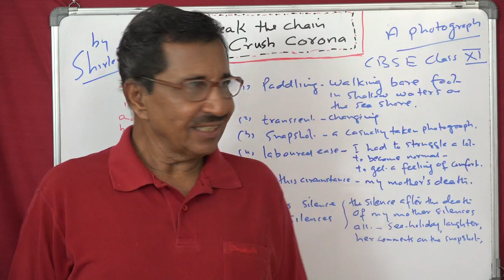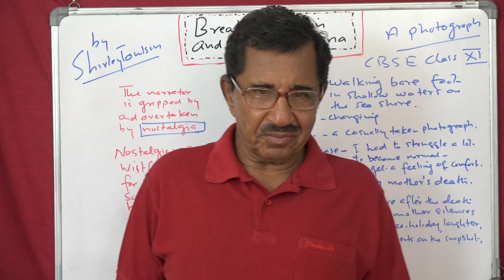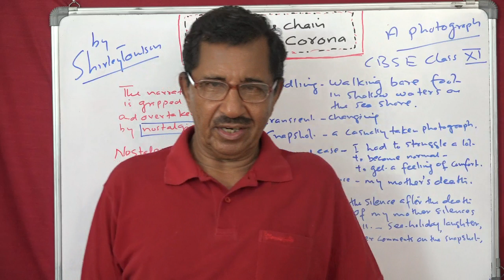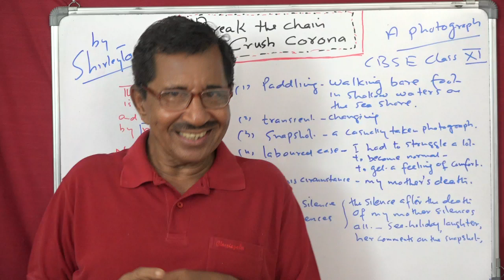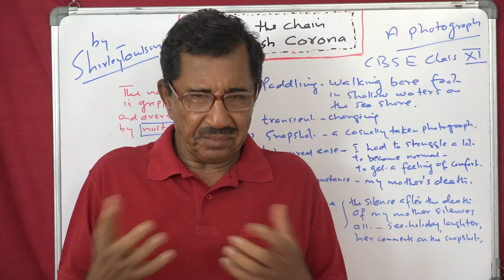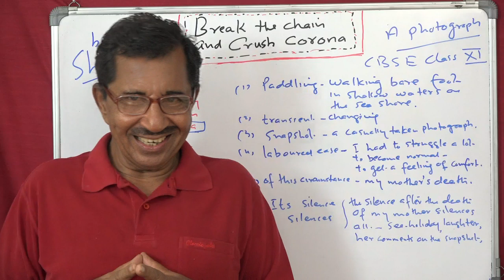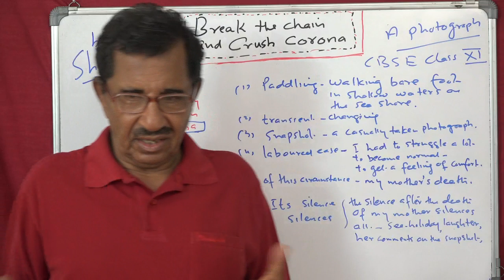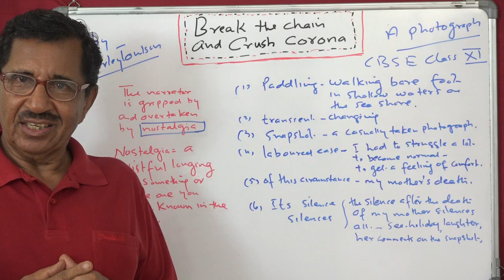Lecture No. 1 ( 947 ) by Prof. Thomas Mathew. A Photograph. Shirley Toulson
Lecture No. 1 ( 947 ) by Prof. Thomas Mathew. A Photograph. Shirley Toulson.  Memories of two women, mother and daughter. Mother remembers a beach holiday with her younger cousins Betty and Dolly when she was just 12 years old. While they were enjoying on the beach, their uncle came and took a snapshot of the three girls smiling through their hair strewn across their face tossed by beach wind and water. For a moment she recalled to her memory how they were dressed and how jolly and jovial the moments were. The second part of the poem deals with the memories of the daughter: how sweet was her mother's smile, her face and her laughter. Her pastime was enjoying beach holidays. Now that all such things have disappeared. Her mother is no more and all that remained were the  fond memories of her . Death is a  fact and no one can  prevent or say anything about it. Such circumstance silences everything. The poem ends in a sad note. The whole poem is enveloped in nostalgia deeply felt  by mother and  daughter.
Grammar and CBSE lessons at your finger tips, made easy and enjoyable.